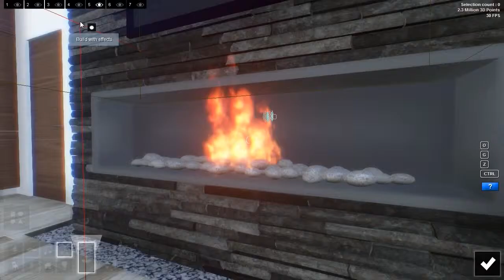02 09 Añadir fuego